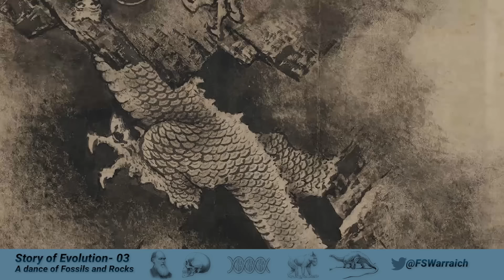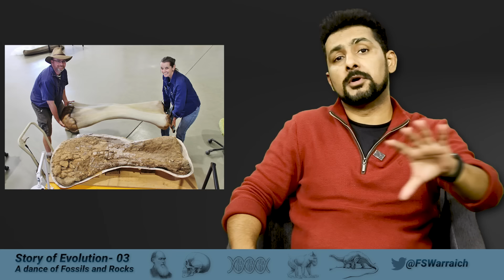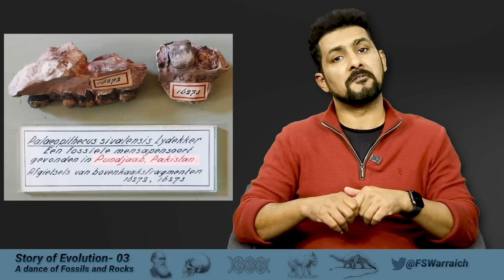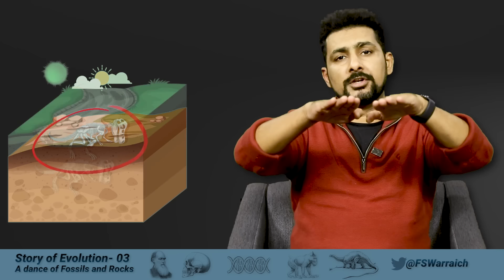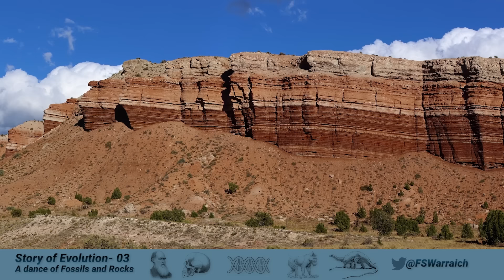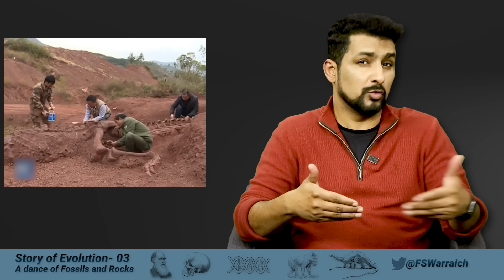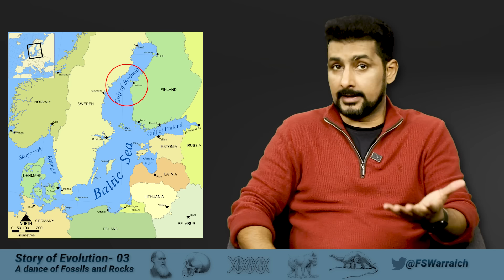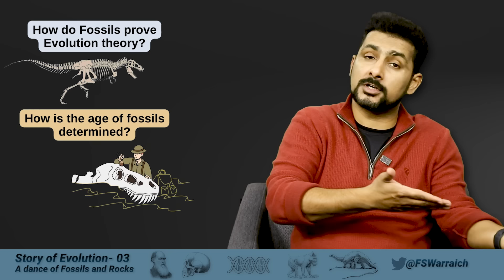Evolution 03 | Link of the Fossils and Rocks in the Theory of Evolution | Faisal Warraich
★ ☆ Films you must watch before you die
📜 Chapters
00:00 Evolution 03
00:06 Ancient humans and fossils
01:38 How did fossils create the dogmas?
02:52 Modern humans and fossils
03:25 Fossils in Pakistan
05:10 Vally of Whales in Egypt
05:57 How nature preserves the fossils?
07:19 What are the sediment rocks?
09:00 A gift for my curious fellows
12:11 Ambers are the miracles of nature
16:50 Frozen fossils
17:43 Nostalgic trace fossils
18:33 Two most critical questions